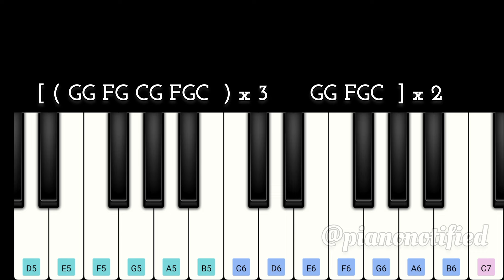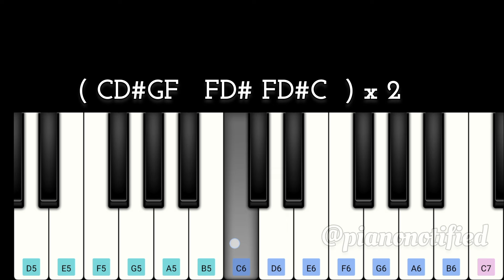Thuppakki Theme Bgm | Easy Piano Tutorial | Thalapathy Vijay | Harris Jayaraj